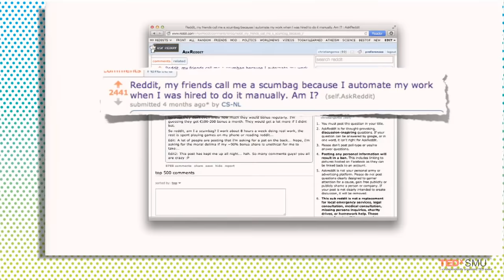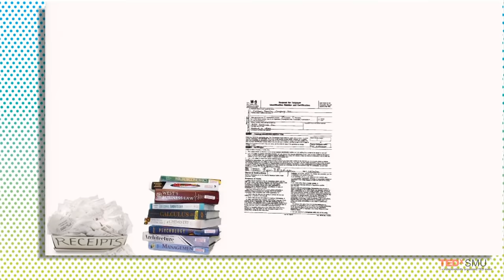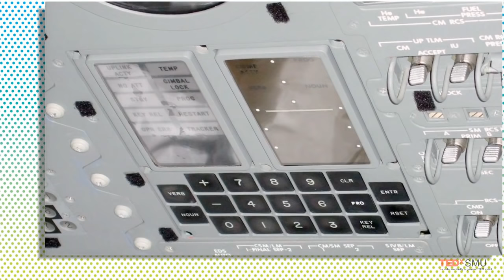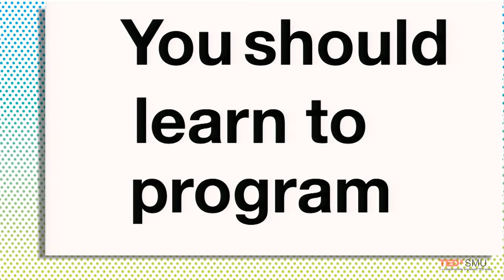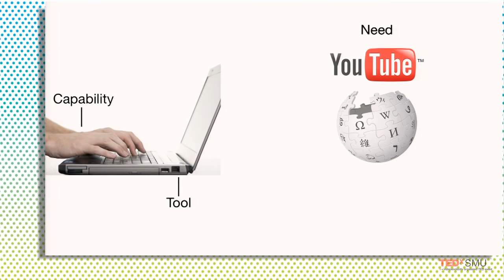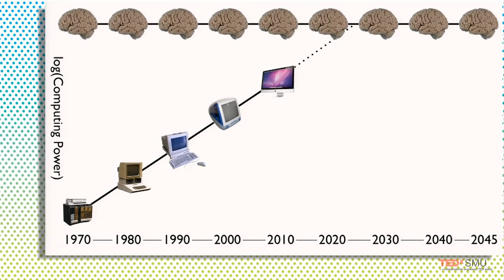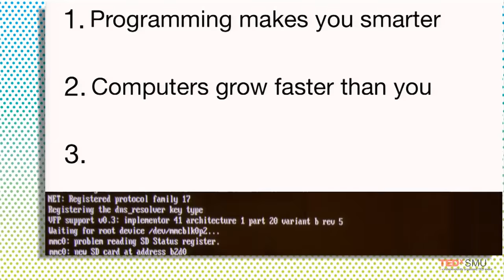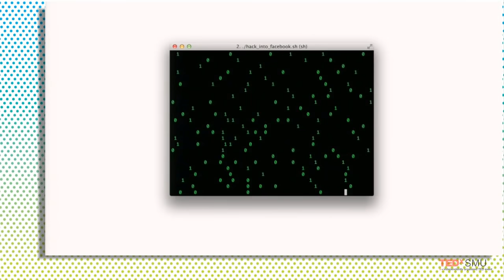You Should Learn to Program: Christian Genco at TEDxSMU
Christian is an SMU President's Scholar majoring in Computer Science with a premedical specialization. He has an affinity for tech startups, a knack for Web development, and a fascination with the rapid progress of technology and its implications on the future of human society. Christian is on a mission to inspire the world to learn to program.